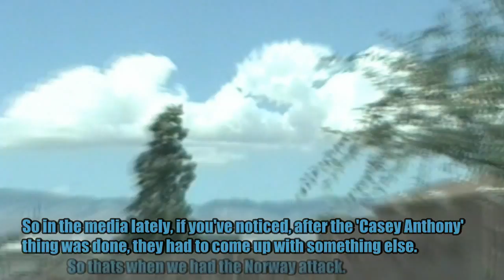GWEN Tower Diguised as a Palm Tree.. Down the Street! July 27, 2011 (Tucson)